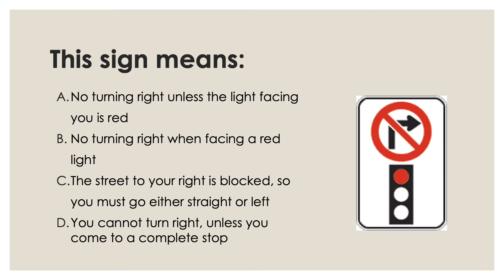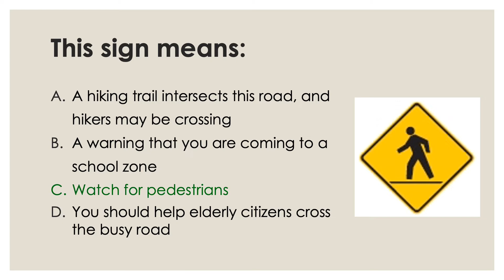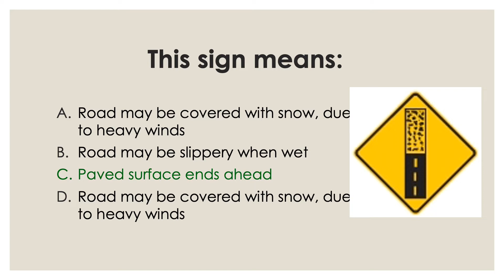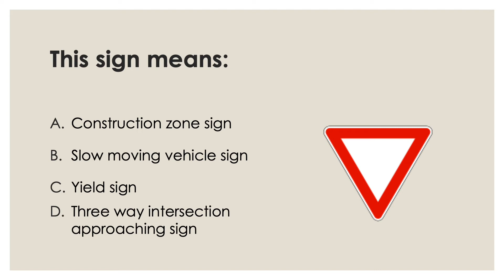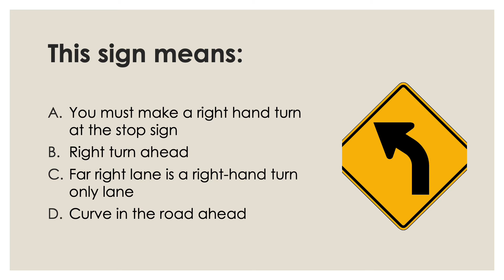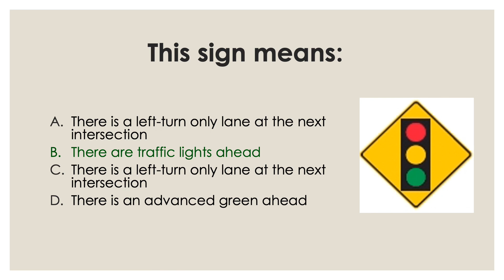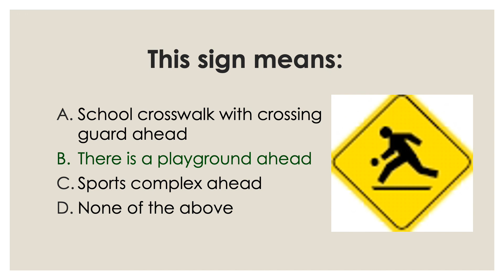Ontario G1 Driving Test 2020-2021| Canadian Driving Test | Signs Part 1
Source:
Fines,
Limits,
Safe driving practices
Licence Handbook,
Englis
French
Arabic
Chinese
Croatian
Greek
Korean
Japanese
Serbian
Spanish
Turkish
Vietnamese
30 minutes long
20 questions
multiple-choice and true or false questions